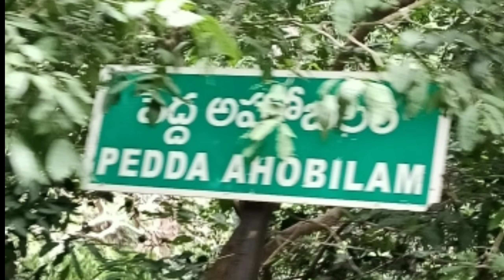Ahobilam | Temple | Waterfalls | Visiting place | kurnool dist | By Saraswathi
Hi friends, my new video published. Hope you liked my videos & put on Comments.